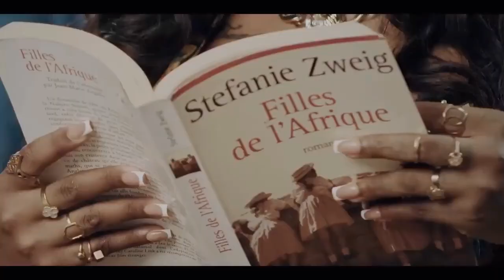Cameroon Hustle DJSMOOTH_TM @blanchebailly237 @tzypanchakvevo9488 @wittyminstrel #@BlancheBailly237